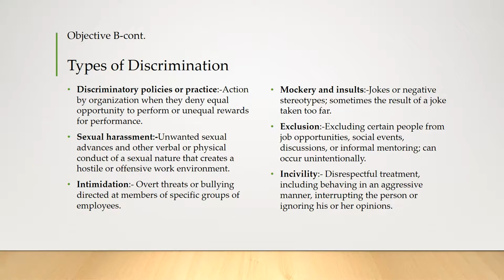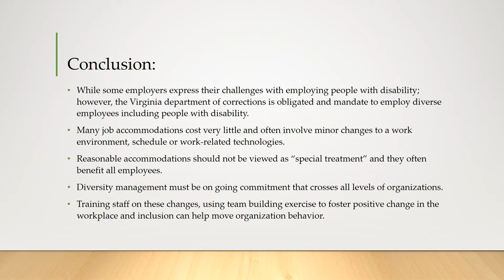JNAllotey Chapter 2 Diversity in Organization.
Chapter 2 Presentation by Joseph Allotey, Averett University Graduate Student.

BSA 532-Organizational Behavior